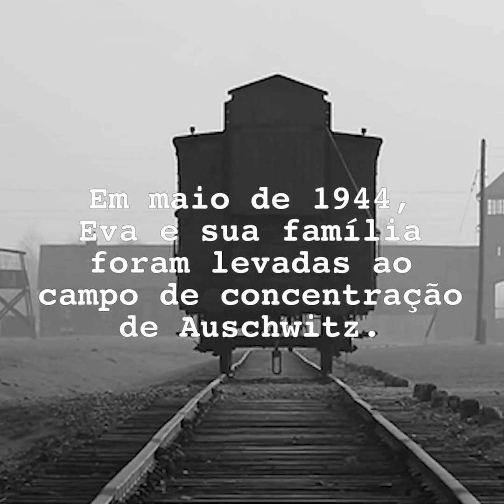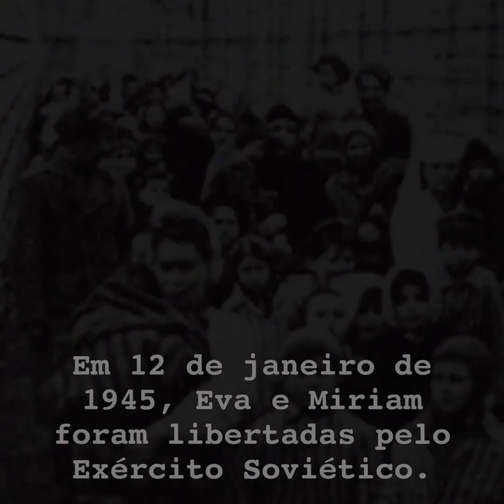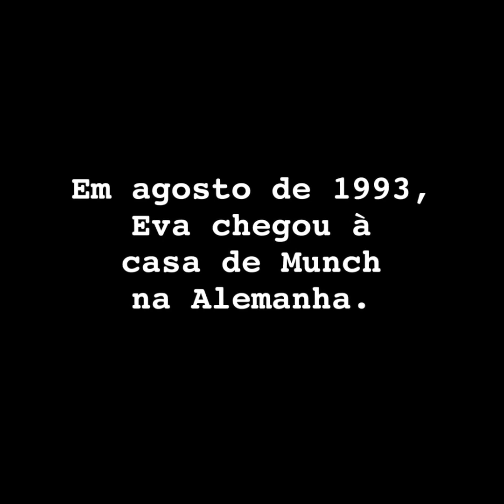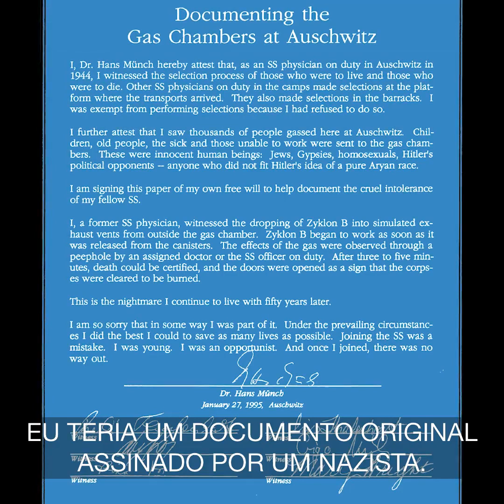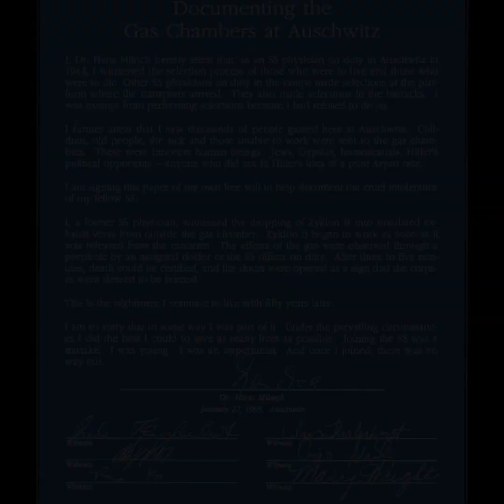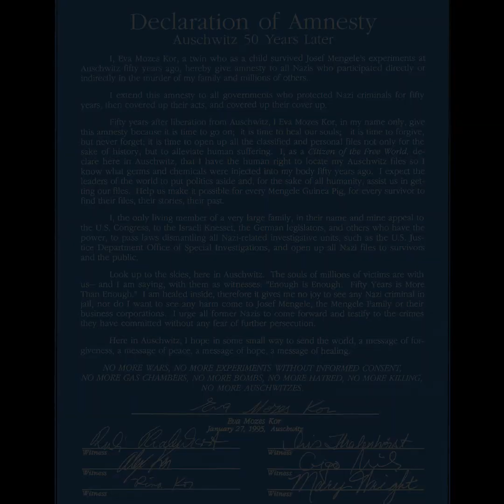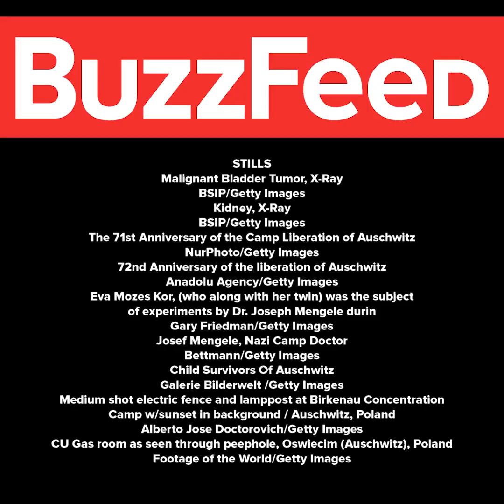Relato de uma sobrevivente do Holocausto Nazista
Relato de Eva Mozes Kor - (Marca, 31 de janeiro de 1934 - Cracóvia, 4 de julho de 2019). Sobrevivente do campo de extermínio nazista de Auschwitz, a romena Eva Mozes Kor morreu aos 85 anos em Cracóvia, na Polônia. Ela foi uma das vítimas dos experimentos desumanos do médico alemão Josef Mengele, conhecido como o “anjo da morte” de Adolf Hitler.

A história de uma das "gêmeas de Mengele" no Holocausto - O "Anjo da Morte", Dr. Mengele, fazia diversos experimentos com prisioneiros dos campos de concentração.

Neste video, o relato forte e tocante de uma sobrevivente dos horrores do Holocasto. A separação de sua familia de origem no campo de concentração de Auschwitz, os experimentos em seu corpo e com sua irmã, o adoecimento, as dificuldades posteriores, as perdas e danos.

Em seu relato também, a força e libertação proporcionada pela reconciliação com os perpetradores nazistas e pelos movimentos de reconhecer e perdoar.

Holocausto (em grego: ὁλόκαυστος, holókaustos: ὅλος, "todo" e καυστον, "queimado"),[1] também conhecido como Shoá (em hebraico: השואה, HaShoá, "a catástrofe"; em iídiche: חורבן, Churben ou Hurban, do hebraico para "destruição"), foi o genocídio ou assassinato em massa de cerca de seis milhões de judeus durante a Segunda Guerra Mundial, no maior genocídio do século XX, através de um programa sistemático de extermínio étnico patrocinado pelo Estado nazista, liderado por Adolf Hitler e pelo Partido Nazista e que ocorreu em todo o Terceiro Reich e nos territórios ocupados pelos alemães durante a guerra. Dos nove milhões de judeus que residiam na Europa antes do Holocausto, cerca de dois terços foram mortos; mais de um milhão de crianças, dois milhões de mulheres e três milhões de homens judeus morreram durante o período.